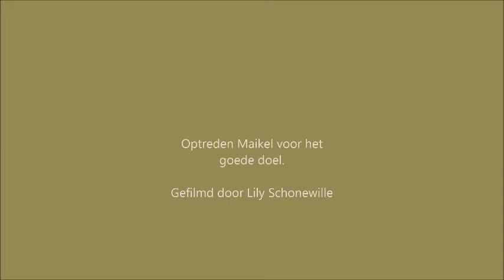Maikel Van Hattum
Maikel - neeh nah neeh nah